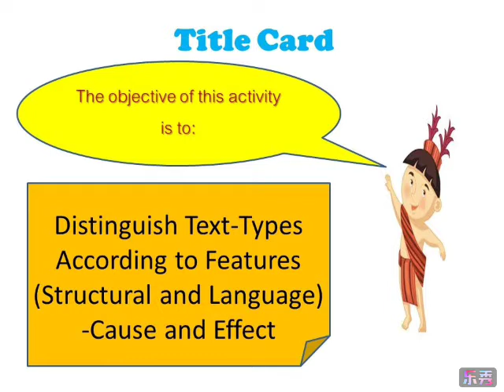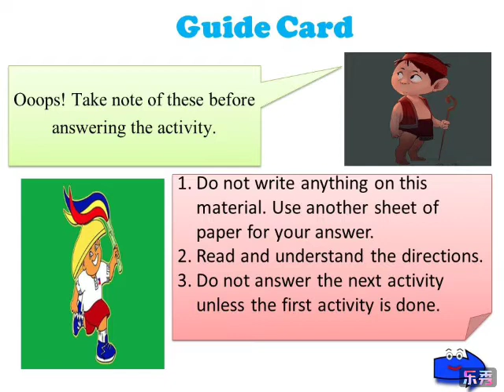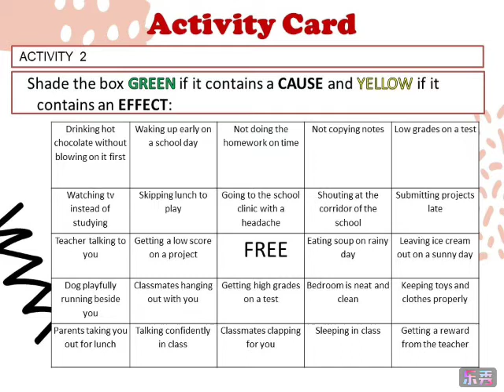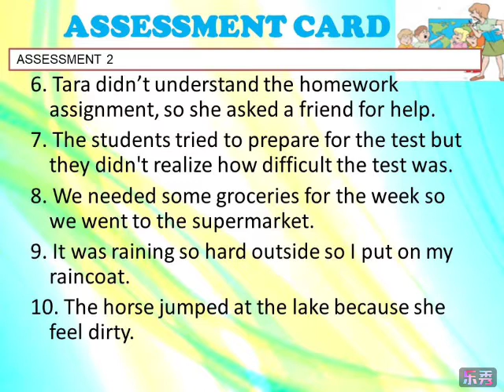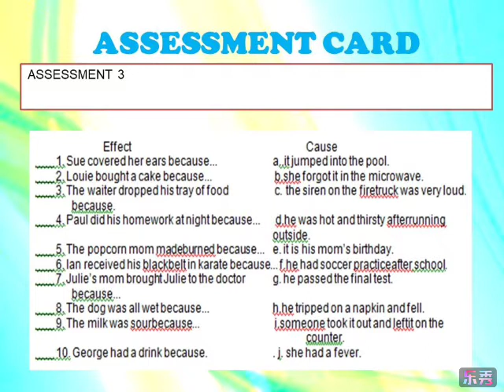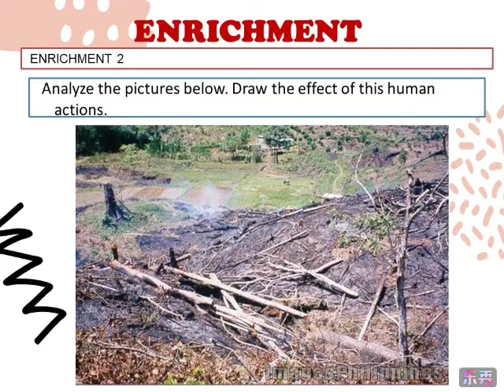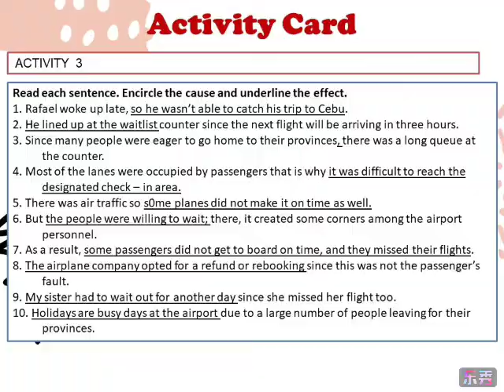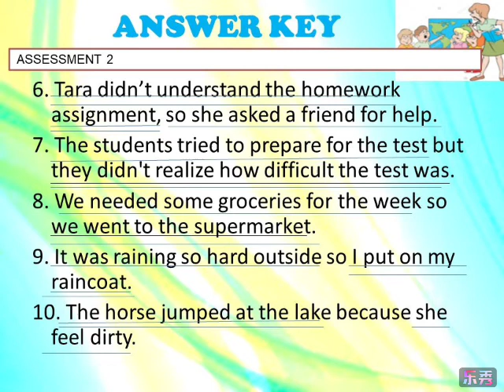STRATEGIC INTERVENTION MATERIAL (SIM) IN ENGLISH (GRADE V)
Download the softcopy of the file on this link.